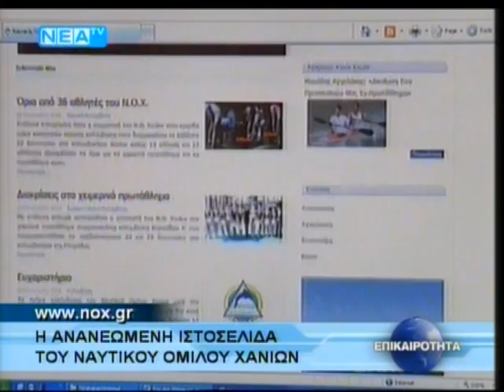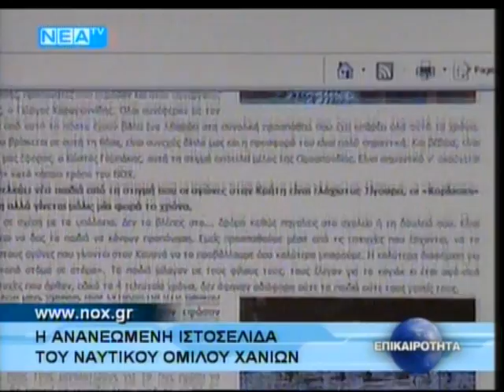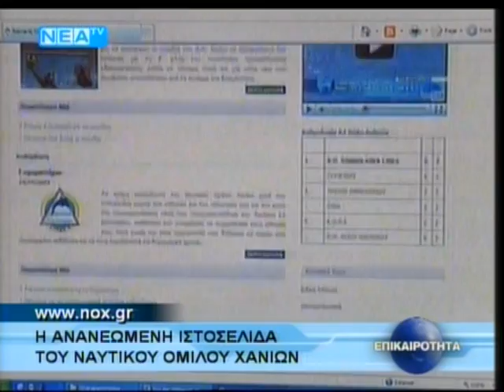Παρουσίαση Ιστοσελίδας "nox.gr"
Παρουσίαση Ιστοσελίδας "nox.gr". Πηγή Νέα Τηλεόραση